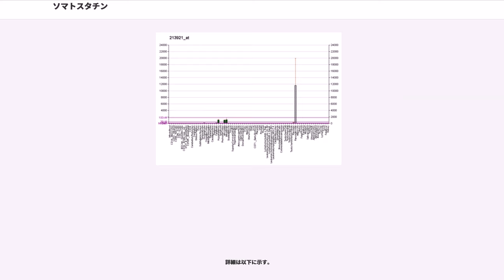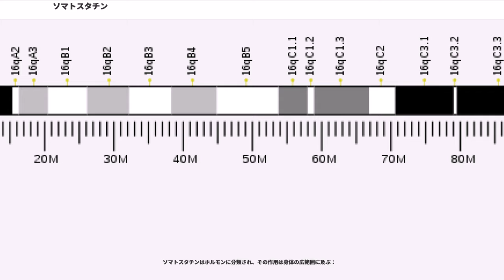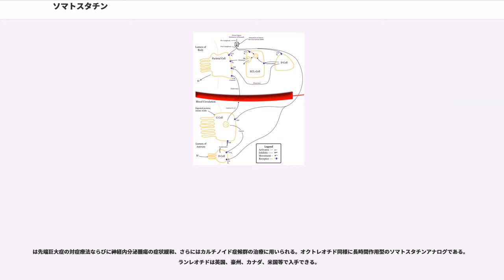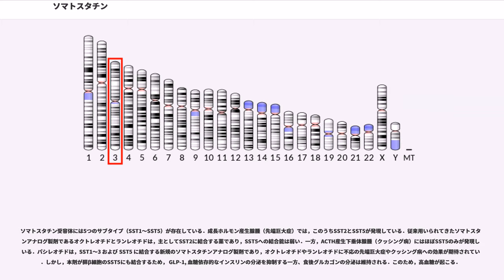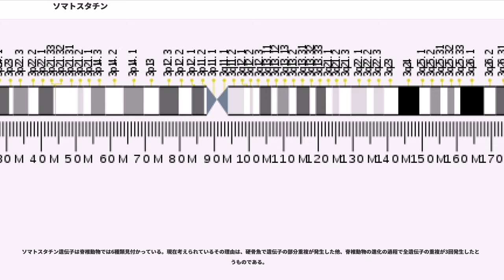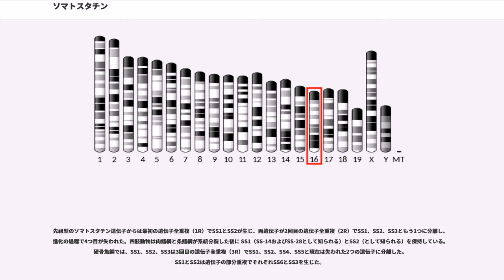ソマトスタチン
ソマトスタチン（）とは、脳の視床下部、膵臓のランゲルハンス島δ細胞（D細胞）、消化管の内分泌細胞（δ細胞）などから分泌され、内分泌系を制御し、G蛋白質共役を介してやに影響を与え、さらには多くの二次ホルモンの分泌を抑制するペプチドホルモンである。コレシストキニンなどにより、ソマトスタチンのD細胞からの分泌が促進される。ソマトスタチンは、ガストリン、セクレチン、インスリン、グルカゴンの分泌を抑制する。

ソマトスタチンには共通の前駆蛋白質（preproprotein）から切り出される2つの活性型がある。一つは14アミノ酸から成り、もう一つは28アミノ酸から成る。28アミノ酸型ソマトスタチンは14アミノ酸型のアミノ酸鎖を延長した形になっている。

脊椎動物では6つのソマトスタチン遺伝子が知られており、SS1〜SS6と呼ばれている。ゼブラフィッシュは6つの遺伝子を全て持つ。6つの遺伝子は5つのに対応し、ソマトスタチンの機能を多様なものにしている。ヒトにはソマトスタチン遺伝子は1つ（SST）しかない。

ソマトスタチンの同義語として、下記のものがある：

詳細は以下に示す。

ソマトスタチンは消化器系の複数の場所から分泌される：

幽門から分泌されたソマトスタチンは門脈系を経由して心臓に至り、全身循環に乗って各部に到達して抑制作用を示す。加えて、δ細胞から分泌されたソマトスタチンは近傍周囲の組織へ影響する。

胃内部では、ソマトスタチンはG蛋白質共役受容体（アデニル酸シクラーゼを阻害してヒスタミン放出を抑制する）を介して壁細胞の酸分泌を直接減少させる。ソマトスタチンには間接的な胃酸分泌抑制作用もあり、他のホルモン（ガストリン、セクレチン、ヒスタミン）の放出を抑制して胃の消化プロセスを遅くさせる。

視床下部から分泌されたソマトスタチンはGHとTSHを阻害する。

ソマトスタチンは視床下部のに存在するニューロンで産生される。これらのニューロンはに突き出しており、神経分泌末端からニューロン軸索を通じてへとホルモンを放出する。放出されたソマトスタチンは脳下垂体前葉へと運ばれ、からの成長ホルモン分泌を抑制する。脳室周囲核のソマトスタチンニューロンは自身からの成長ホルモン分泌の負のフィードバック制御を行っており、成長ホルモンやソマトメジンの血中濃度が高いとソマトスタチンを放出して成長ホルモンの分泌を低下させる。

ソマトスタチンは中枢神経系の他の部位でも産生されており、ソマトスタチン受容体は脳の様々な部位に発現している。特に、海馬、脳幹での発現密度が高い。

ソマトスタチンはホルモンに分類され、その作用は身体の広範囲に及ぶ：

脳下垂体前葉でのソマトスタチンの作用：

オクトレオチドはソマトスタチン模倣ペプチドの一つであり、成長ホルモン、グルカゴン、インスリンの分泌阻害効果が強化され、半減期が大きく延長されている（約90分、ソマトスタチンは2〜3分）。消化管からは吸収され難いので、非経口的（皮下注射、筋肉内注射、静脈内注射）に投与される。および先端巨大症の対症療法に使われる。多発性嚢胞腎や嚢胞肝への使用も増加している。

は先端巨大症の対症療法ならびに神経内分泌腫瘍の症状緩和、さらにはカルチノイド症候群の治療に用いられる。オクトレオチド同様に長時間作用型のソマトスタチンアナログである。ランレオチドは英国、豪州、カナダ、米国等で入手できる。

2016年11月日本でも先端巨大症および下垂体性巨人症治療薬パシレオチド（商品名シグニフォー,ノバルティス製造販売）が薬価収載された。
ソマトスタチン受容体には5つのサブタイプ（SST1～SST5）が存在している．成長ホルモン産生腺腫（先端巨大症）では，このうちSST2とSST5が発現している．従来用いられてきたソマトスタチンアナログ製剤であるオクトレオチドとランレオチドは，主としてSST2に結合する薬であり，SST5への結合能は弱い．一方，ACTH産生下垂体腺腫（クッシング病）にはほぼSST5のみが発現している．パシレオチドは，SST1～3 および SST5 に結合する新規のソマトスタチンアナログ製剤であり，オクトレオチドやランレオチドに不応の先端巨大症やクッシング病への効果が期待されている．しかし，本剤が膵β細胞のSST5にも結合するため， GLP-1, 血糖依存的なインスリンの分泌を抑制する一方、食後グルカゴンの分泌は維持される．このため，高血糖が起こる．

ソマトスタチン遺伝子は脊椎...